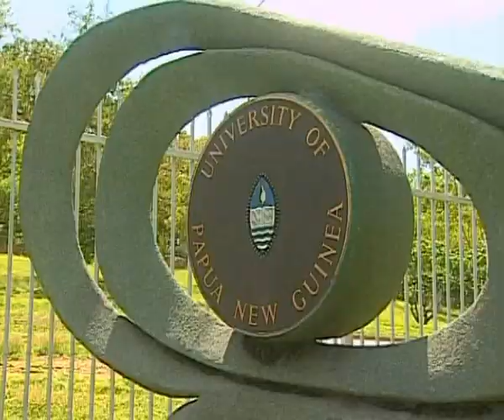PORT MORESBY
Port Moresby - the capital city of Papua New Guinea. The short report was a part of 'From South Coast to North Coast' program. The script and narration by Dorothy Bengo. Produced in 2003 by Religious Television Association.